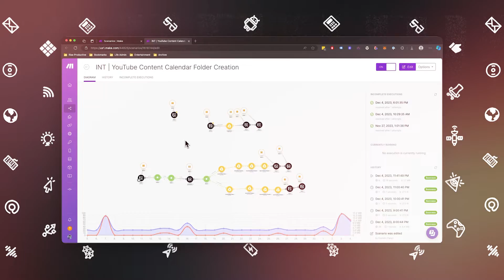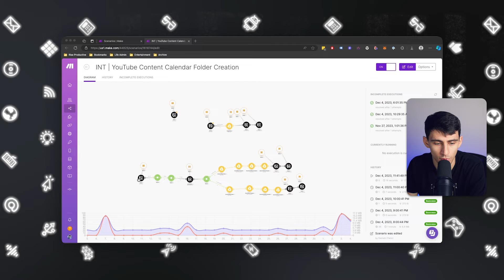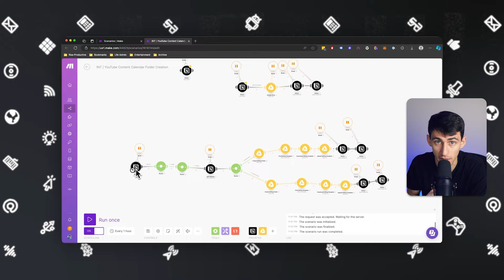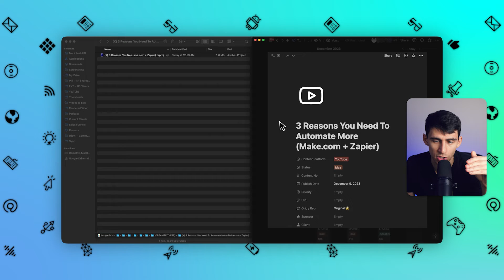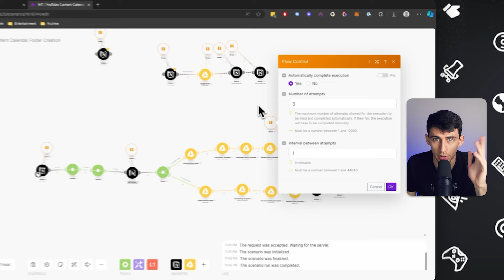3 Reasons You Need To Automate More Make com + Zapier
Discover the transformative power of automation for both personal and business efficiency in our comprehensive guide.

We delve into how tools like Zapier and Make.com can streamline your workflow, boost productivity, and enhance scalability.

Key Insights:

Uncover the benefits of automation in saving time and resources.
Explore the impact of automation on project management.
Gain insights into systematic thinking through automation.

Engage with Us:
Have questions or ideas? Share them in the comments below.

⏰ TIMESTAMPS:
0:00 - Introduction to the Power of Automation
0:22 - Essential Reasons to Use Automation Apps
1:09 - The Impact of Automation on Scalability
2:24 - How Automation Transforms Project Management
3:58 - Reducing Human Error with Automation